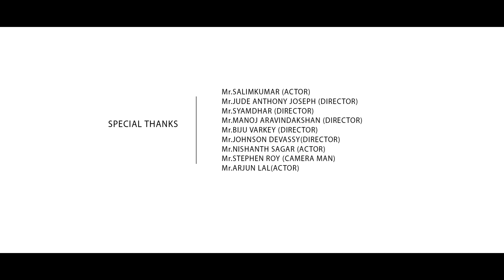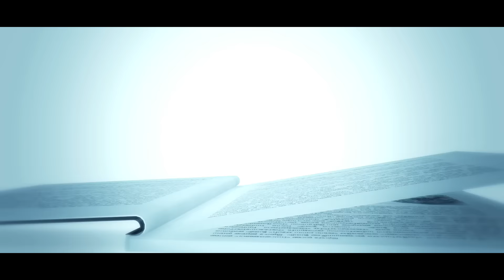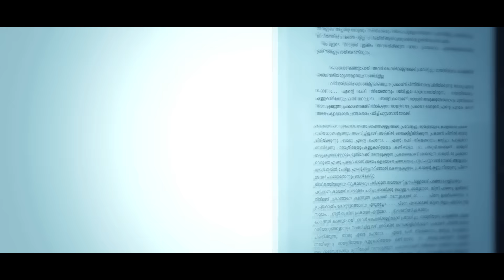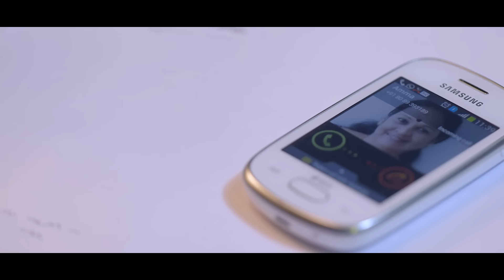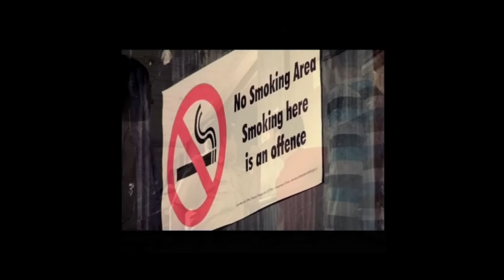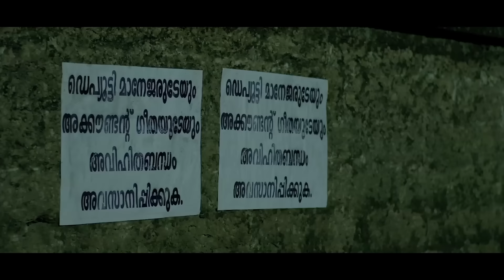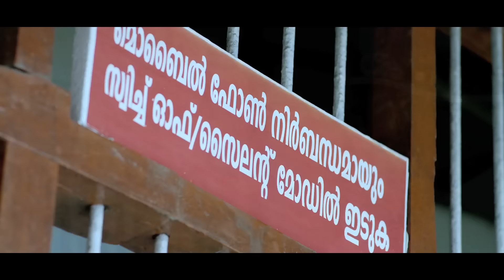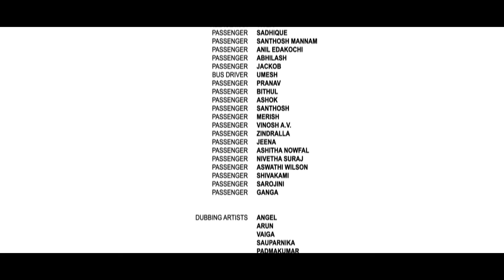Aana Mayil Ottakam | Malayalam Full Movie | With English Subtitle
Malayalam full movie 2016 new releases - Aana Mayil Ottakam,
With English Subtitle Movie.
Directed by:Jayakrishna,Anil Sign
Produced by :Raimtol Jose
Production Controller = HOCHIMIN K C
Rakesh Keshavan:Syam Ramesh
Cinematography:Anish Babu Abbas
Edited by:Hemanth.K Jovin John
Starring  Balu Varghese,Mithun Murali,Sharran,Indrans,Sunil Sugatha
Santhosh Keezhattoor,Kalabhavan Haneef,Chembil Ashokan,Vinod Kedamangalam,Sajad Brite,Gopalakrishnan,Vishnu Unnikrishnan,
Sivanare